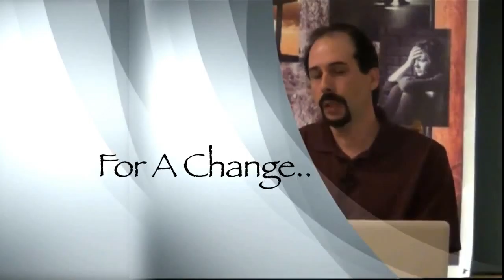Staying Course In A Deceptive World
Recognizing Deception and knowing what you can Trust!